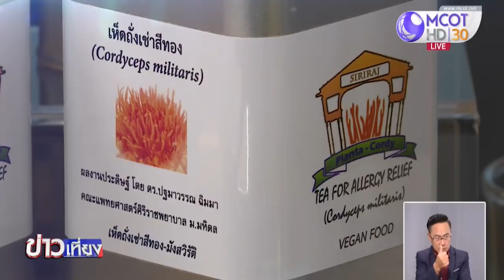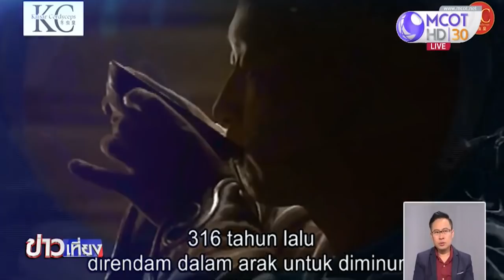In on at : นวัตกรรมถั่งเช่าสีทองสัญชาติไทย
ถั่งเช่าเป็นเห็ดที่ เป็นราชาแห่งเห็ดเลยก็ว่าได้ ซึ่งในระยะ 2-3 ปีที่ผ่ามานี้  มีผู้คนมากมายหันมาบริโภคถั่งเช่ากันแม้จะมีราคาสูงก็ตาม ด้านทีมนักวิจัยจากศิริราชพยาบาลคิดค้นสูตรถั่งเช่าสีทอง โดยหวังให้ประชาชนทุกคนเข้าถึงได้ เพื่อประโยชน์ด้านสุขภาพ